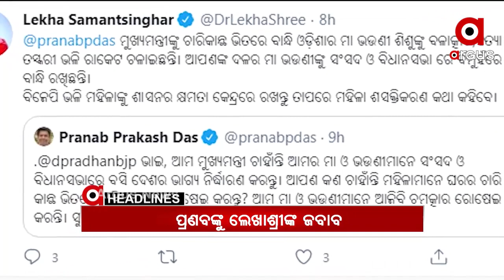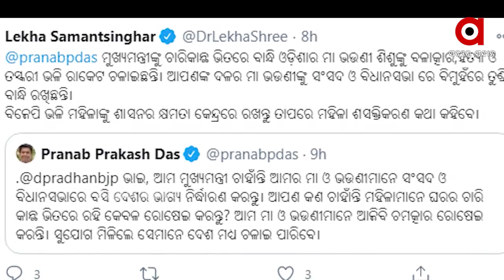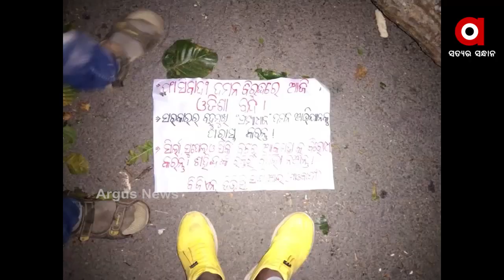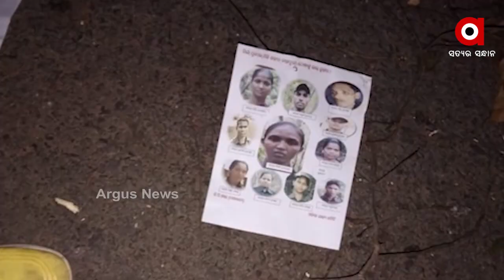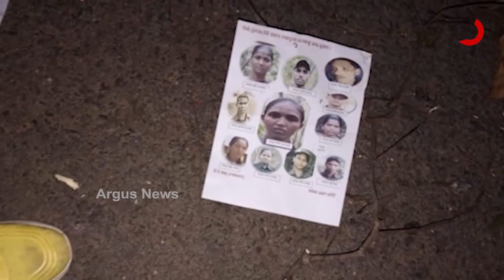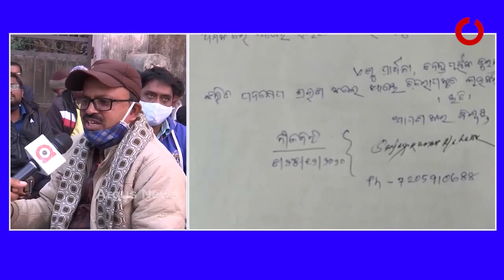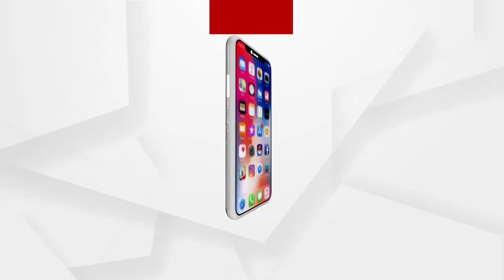Argus Update News 9Am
ଟୁଇଟରରେ ଧର୍ମେନ୍ଦ୍ରଙ୍କୁ ପ୍ରଣବଙ୍କ ଟାର୍ଗେଟ ପ୍ରସଙ୍ଗ...
7 ବର୍ଷର ନାବାଳିକାକୁ ଅପହରଣ ଉଦ୍ୟମ...
ଭିଜିଲାନ୍ସ ଜାଲରେ ଥୁଆପଦର ପଞ୍ଚାୟତ ପିଇଓ ବାଲେଶ୍ୱର ନାଏକ...
ଆଜି ମାଓବାଦୀଙ୍କ ପକ୍ଷରୁ ଓଡ଼ିଶା ସମେତ ପୂର୍ବ ଛତିଶଗଡ଼ ବନ୍ଦ ଡାକରା...
ଦେଶରେ ପ୍ରଥମ ଥର ବିନା ଡ୍ରାଇଭରରେ ଚାଲିବ ମେଟ୍ରୋ...
ବାଲେଶ୍ୱରରେ ଅର୍ଗସ ପ୍ରତିନିଧିଙ୍କୁ ମାଡ଼ ମାମଲା...
କୁନି ଝିଅ ପରୀର ନ୍ୟାୟକୁ ନେଇ ସନ୍ଦେହ...
ଆଜିଠୁ ଖୋଲିବ ଭଦ୍ରକ ପ୍ରସିଦ୍ଧ ଆଖଣ୍ଡଳମଣିଙ୍କ ମନ୍ଦିର...
ଆହୁରି ଥରାଇବ ଶୀତ...